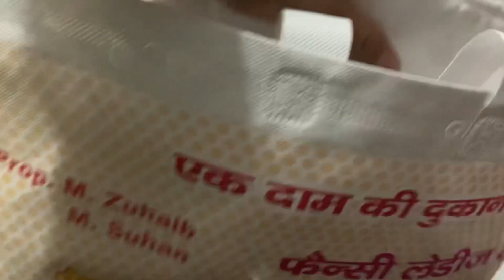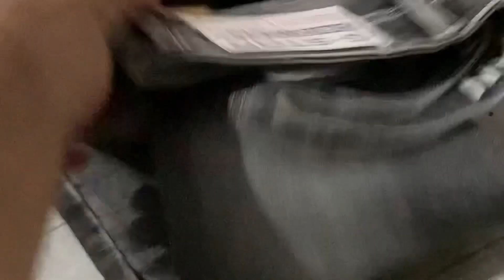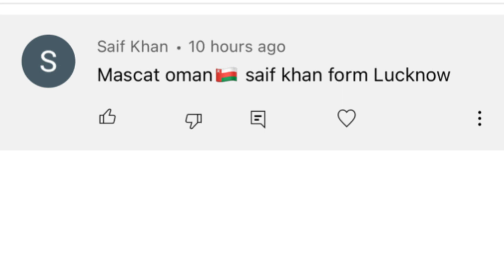Happy Independence Day | The big FAMILY | Shahajhapur | Rushna Noor